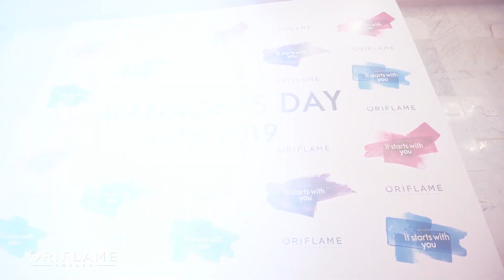Managers Day - 15 JUIN 2019 - Oriflame Tunisie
Rejoignez Oriflame et commencez à vivre un passionnant voyage vers un nouvel avenir lumineux!